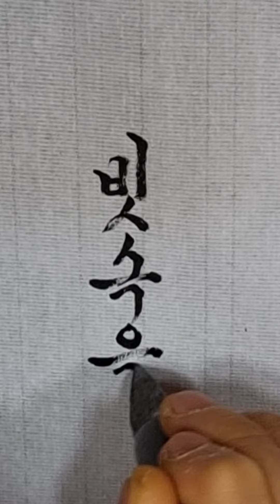한글서예 오야봉 글씨체 빗속을둘이서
빗속의 둘이서
노래 제목을 한번 적어봅니다

파란색 글씨체를 눌러 보세요 또 다른 글씨를 볼수 있습니다